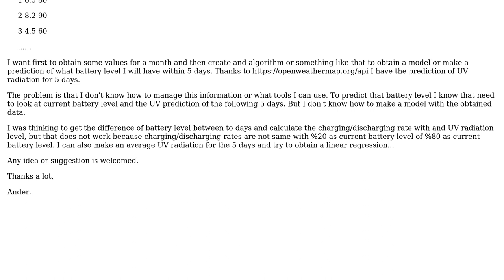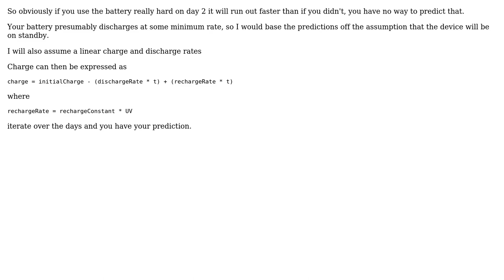Software Engineering: Battery level prediction model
With thanks & praise to God, and with thanks to the many people who have made this project possible! You are responsible for your own actions.